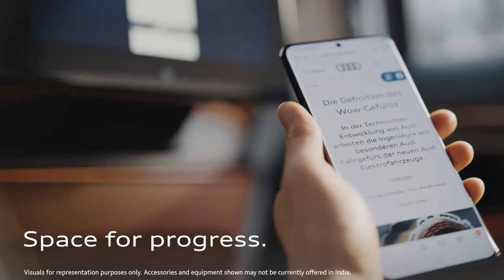Audi A8 L - Space for progress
Thrive during every drive.

Space for progress, arriving on 12th July. Make sure you reserve your seat.